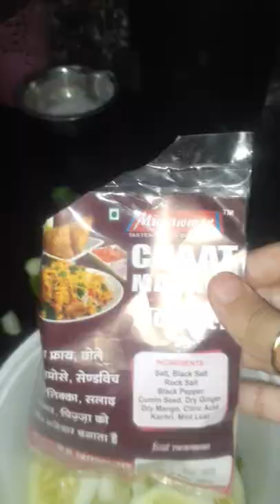chatpati cucumber in my style#shorts